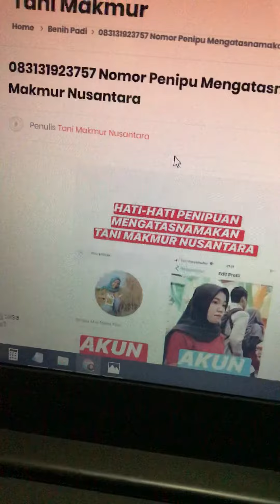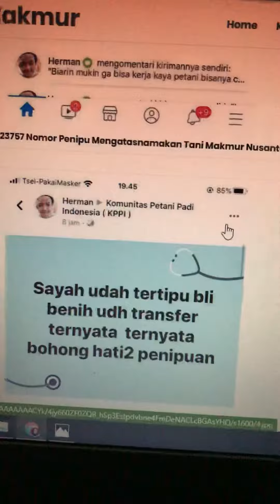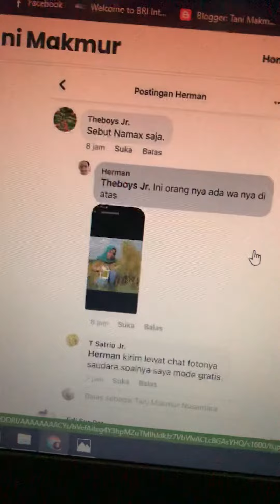No. 083131923757 Oknum Pelaku Penipuan Mengatasnamakan Tani Makmur Nusantara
(UPDATE) Oknum Pelaku Penipuan Mengatasnamakan Tani Makmur Nusantara Memakai No. 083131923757 (Menggunakan Kartu Perdana Axis Daerah Sulawesi)

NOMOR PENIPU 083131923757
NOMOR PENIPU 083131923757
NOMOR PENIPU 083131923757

SEKALI LAGI HARAP HATI-HATI PENIPUAN MENGATASNAMAKAN TANI MAKMUR NUSANTARA DALAM BENTUK APAPUN BUKAN TANGGUNG JAWAB KAMI

Hallo, saya Anisa Salsabila. Owner toko Tani Makmur Nusantara situs toko online pertanian (Professional Agriculture Business) di sudah berjalan beberapa tahun dengan Amanah & Terpercaya testimoni pengiriman silahkan Anda cek di

Pertama, saya ucapkan dengan hormat salam kenal bagi Anda. Juga saya turut prihatin atas kejadian tersebut yang Anda alami (jika ada salah satu oknum yang menjual berbagai produk atas nama Tani Makmur Nusantara maupun Nama Pribadi saya sendiri serta rekan team saya dari toko adalah diluar tanggung jawab kami).

Dalam kronologis yang Anda jelaskan, tampaknya Anda menyebarkan berita yang belum tentu benar faktanya. Karena, dalam foto tersebut adalah foto saya tetapi di nomor seluler yang berbeda. Karena, nomor seluler saya tunggal (artinya hanya ada satu yaitu 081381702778) dimana para petani biasa bertransaksi pemesanan benih pada nomor seluler dan What’sApp saya yang tertara tsb. Puluhan, Ratusan, hingga Ribuan ORDER kami kirim ke seluruh Nusantara baik menggunakan jasa ekspedisi POS INDONESIA, JNE, INDAH LOGISTIK, maupun DEPO SPIL CONTAINER (bagi yang pesan jumlah cukup banyak utk minimalisir ongkir supaya lebih ekonomis). Benih berkualitas mutu terjamin karena hasil penangkaran murni dari team yang sudah berkompeten di bidangnya. Sudah banyak juga testimoni penanaman pelanggan kami bisa cek kembali di

Merujuk daripada hal itu mengapa tidak ada itikad baik kepada saya untuk konfrimasi perihal tersebut bahwa Anda seharusnya tau dan lebih cerdas menjadi pembeli yang bijak. Asalnya dari mana, nomor resminya berapa, testimoni nya seperti apa. Atau jika tidak ada bukti yg lengkap seperti chat pengiriman foto paket, bukti transfer, nomor resi. Semua ucapan Anda adalah BULLSHIT BELAKA!!! Ingat, fitnah lebih kejam daripada pembunuhan. Melihat daripada prinsipnya, mengenai pencemaran nama baik diatur dalam KUHP, Bab XVI tentang Penghinaan yang termuat dalam Pasal 310 s.d 321 KUHP. Salah satunya diantara adalah 1. Penistaan : (Pasal 310 ayat (1) KUHP)
supaya dapat dihukum menurut pasal ini, maka penghinaan itu harus dilakukan dengan cara “menuduh seseorang telah melakukan perbuatan tertentu” dengan maksud agar tuduhan itu tersiar (diketahui oleh orang banyak). Perbuatan yang dituduhkan itu tidak perlu suatu perbuatan yang boleh dihukum seperti mencuri, menggelapkan, berzina dan sebagainya, cukup dengan perbuatan biasa, sudah tentu suatu perbuatan yang memalukan. Lalu,  2. Penistaan dengan surat (Pasal 310 ayat (2) KUHP) : dalam Pasal 310 KUHP, apabila tuduhan tersebut dilakukan dengan tulisan (surat) atau gambar, maka kejahatan itu dinamakan “menista dengan surat”. Jadi seseorang dapat dituntut menurut pasal ini jika tuduhan atau kata-kata hinaan dilakukan dengan surat atau gambar. Juga terdapat 3. Fitnah (Pasal 311 KUHP) : Merujuk pada Pasal 310 KUHP, sebagaimana disarikan, perbuatan dalam Pasal 310 ayat (1) dan ayat (2) KUHP tidak masuk menista atau menista dengan tulisan (tidak dapat dihukum), apabila tuduhan itu dilakukan.

Dalam kejadian pasti ada hikmahnya, dapat diambil pelajaran untuk dapat berhati-hati lagi kedepannya dalam berbelanja online yang bijak. Pun dalam perkataan supaya dapat berhati-hati lagi dalam berbicara. Cause, what you do is what you get. Apa yang engkau tanam itu yang akan engkau tuai.

Sekali lagi ini semua menjadi warning buat kita baik para seller, costumer dan yang lain. Bahwa, bijaklah dalam membeli sebuah produk, bijaklah dalam berkata sebuah ucapan, bijaklah dalam sikap.

Semoga kita semua termasuk dalam orang-orang yang bersyukur atas nikmat dan karunia yang telah diberikan selama ini. Sehingga, bisa selalu menjadi pribadi yang menjadi lebih baik kedepannya.

Proffesional Agriculture Business
Penuhi Pangan Negeri Sejahterakan Petani

Regards,
Anisa Salsabila.
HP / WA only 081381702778